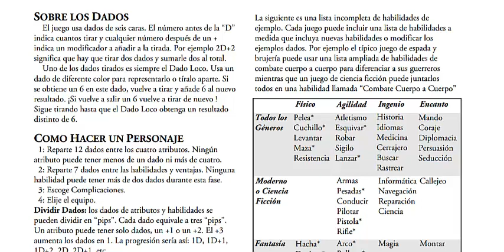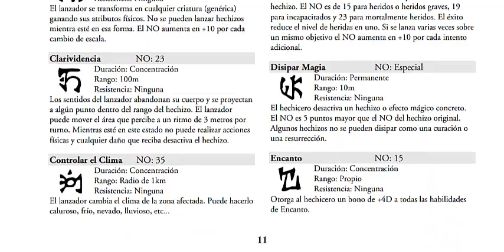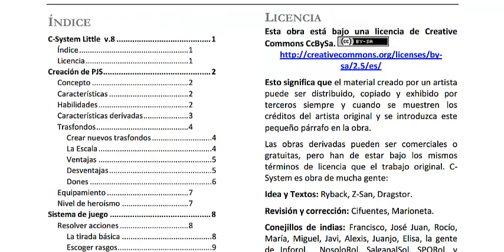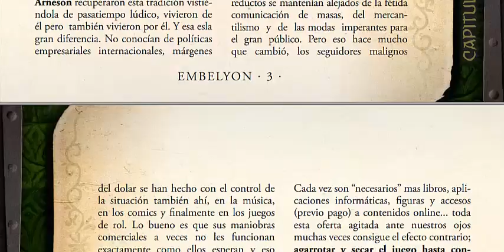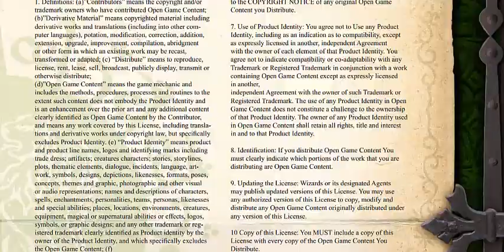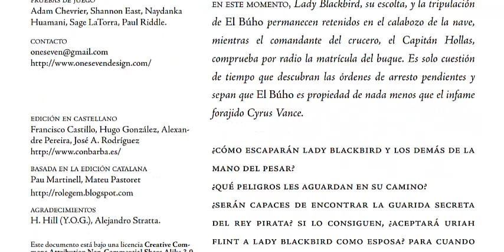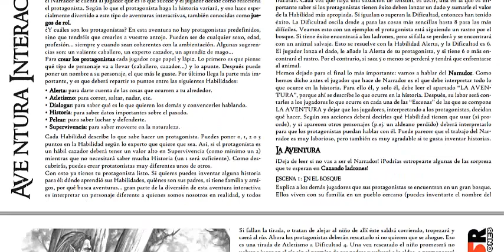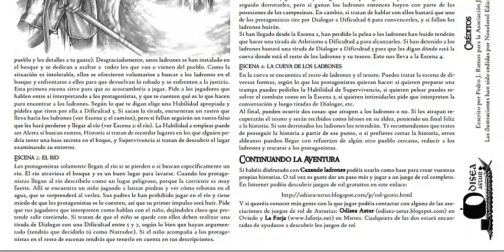5 Juegos que son mejores para empezar que D&D, Pathfinder, Vampire o AW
Los 5 juegos que considero una mejor opción para iniciar a jugadores novatos en el rol:

1.- Minisix
2.-C-system
3.-Embelyon
4.-Lady Black Bird
5.-Cazando Ladrones

Juego mencionado:

Eriendor